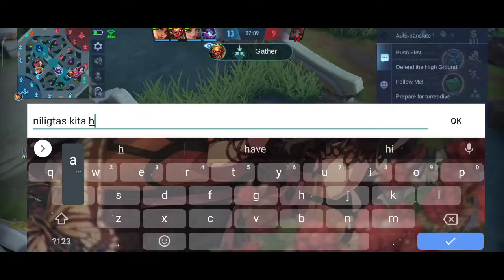Noob Johnson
my JS perspective